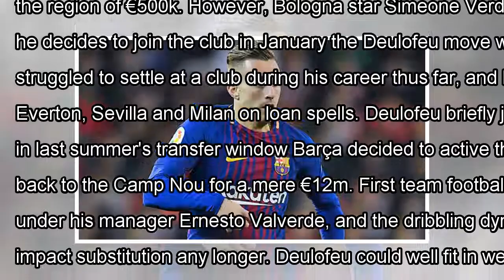Report: barcelona's gerard deulofeu nears napoli move after coutinho arrival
Gerard Deulofeu could find himself the odd man out at Barcelona once again after the signing of Philippe Coutinho. Reports from Spain have claimed that Barcelona officials will mee...